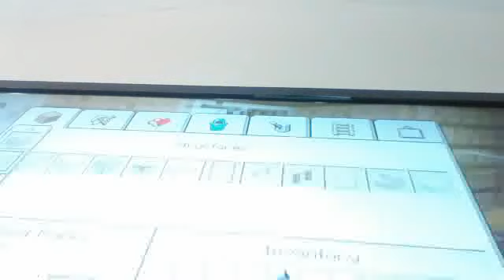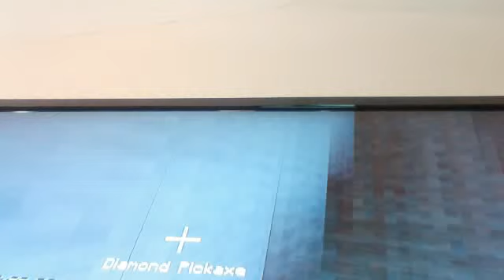cave mining and monster hunting